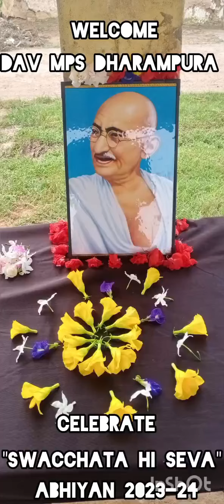October 12, 2023